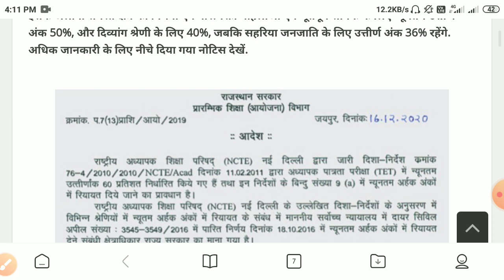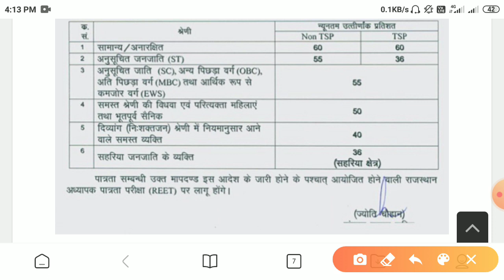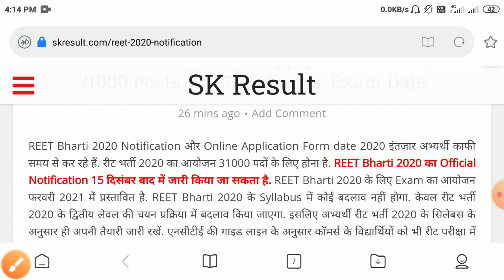Reet bharti 2020 latest news /Reet level 2 latest news today Reet news today/ reet bharti 2020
stc_exam_centre
REET
reet level 2
reet 2020